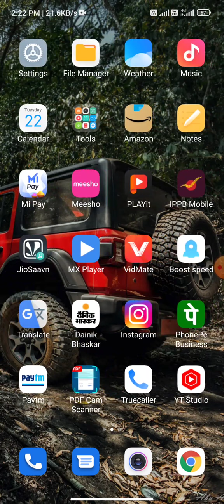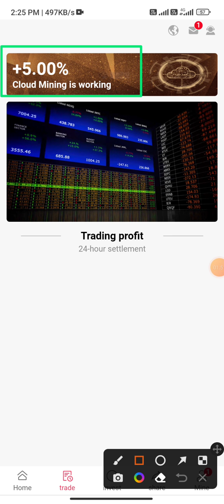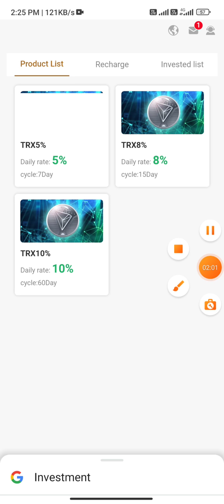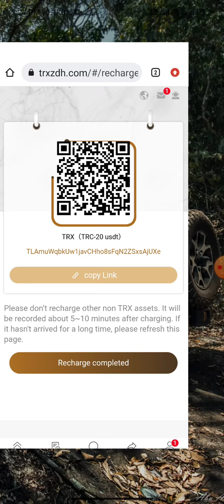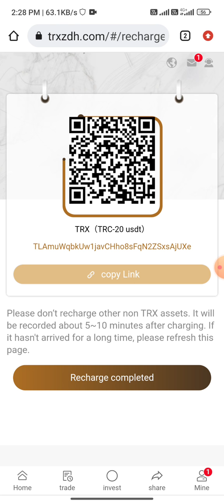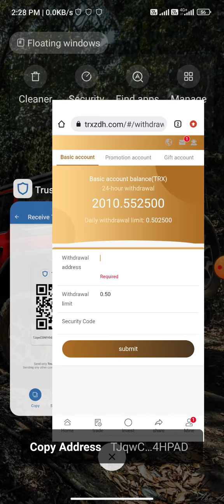FREE TRX MINING SITE||how TO EARN TRX BY NEW WEBSITE LATEST APP FOR EARN TRON TRX 2022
currently has more than ten
self-built mines and cooperative mines around the world. The world's
leading one-stop blockchain computing power ecosystem trxzdh.com Nth
America Mining integrates 19 countries and regions around the world,
with more than 2 million TRON's miners earned nearly $1 billion in
December 2020, the most One of the cryptocurrencies with appreciation
potential
Join our TRX mining platform and become the next millionaire.
The minimum deposit is 5TRX to 190000TRX, and the daily withdrawal is
5%
In exchange: 10000TRX daily income 500TRX
Recommend actions and get rich rewards:
Every time you recharge LV1, you can get a 13% commission. When you
deposit LV2, you can get 6% commission. When you deposit LV3, you can
get 3% commission. For every 100TRX deposited, LV1 will get -10TRX
commission. When you deposit 100TRX in LV2, you can get 5TRX, and when
you deposit 100TRX in LV3, you can get 2TRX commission. Funds can be
withdrawn immediately, you can recommend your promotion link to more
users without limit, and you will be rewarded with commission. The
commission for more referral users will be transferred directly to
your account, and you can withdraw directly!